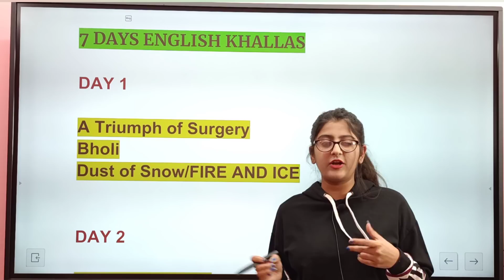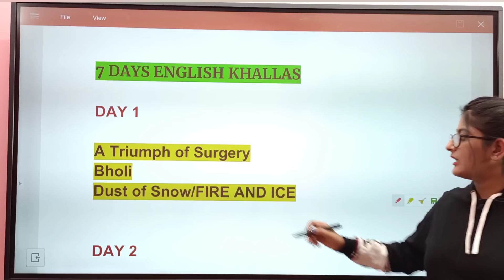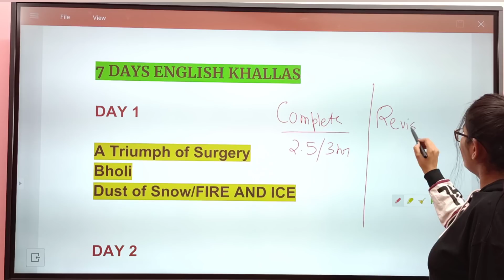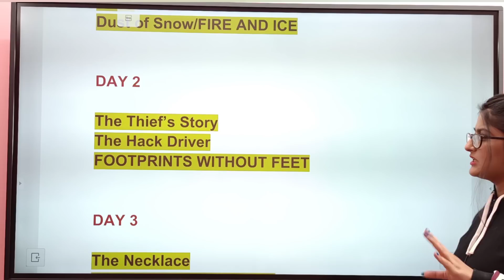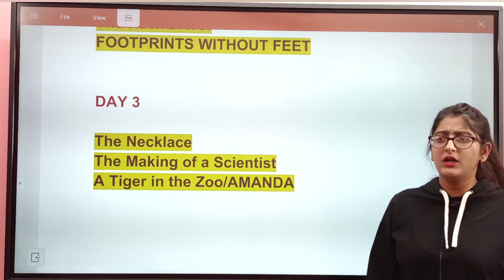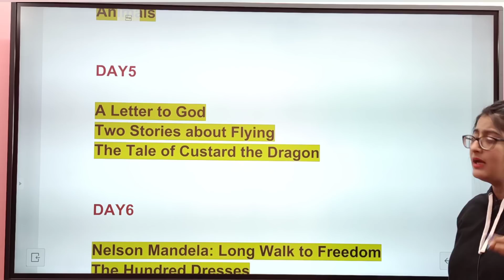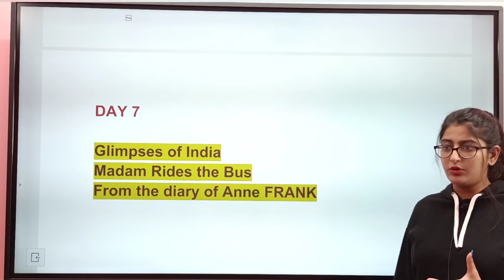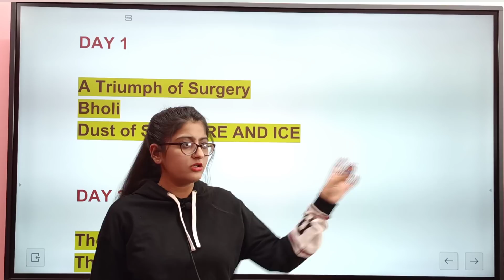How to get full marks in class 10 English board Exam/7 दिन MEI ENGLISH COMPLETE करा देगी ये VIDEO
Links to all Chapter of class 10 ENGLISH

Two Stories about Flying 32